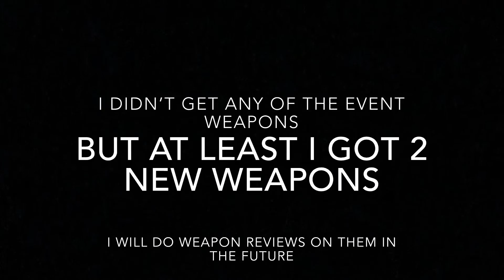Super Chest Opening | Pixel Gun 3D Ep. 2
I opened up a super chest! I didn’t get what I wanted but whatever. I will make weapon reviews for the weapons I got.